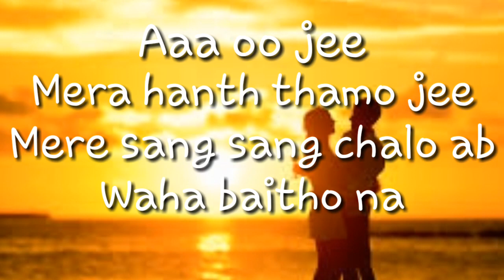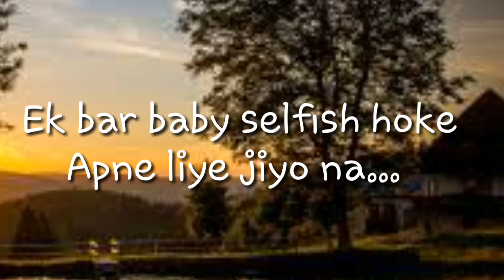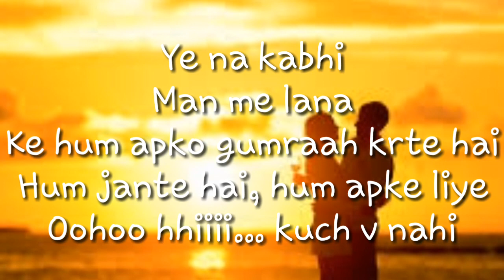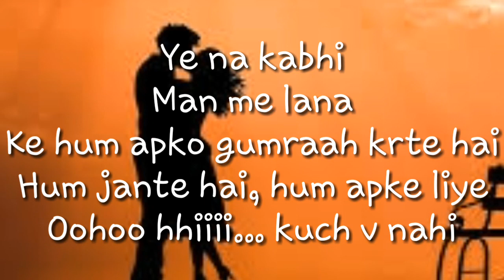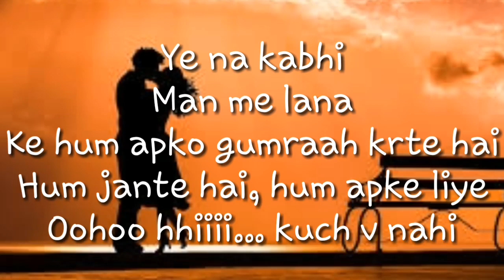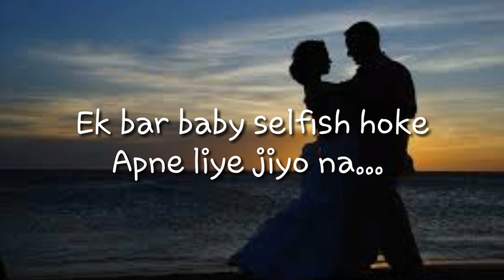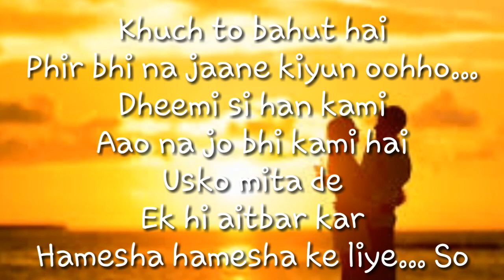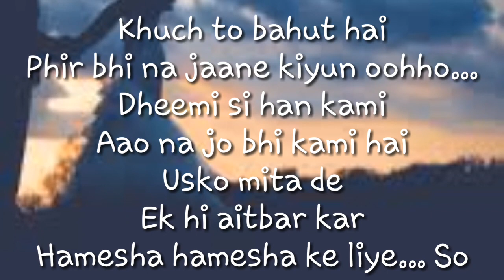Selfish Song lyrics Video - Race 3 | Salman Khan, Bobby, Jacqueline | Atif Aslam, Iulia Vantur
hii friends this is my another video hop[e you will like this song
the lyrics is ///

Aaa oo jee
Mera hanth thamo jee
Mere sang sang chalo ab
Waha baitho naOur thoda waha tasalli se
Apne khayal ko share kro na…Ek bar baby selfish hoke
Apne liye jiyo na… Ye na kabhi
Man me lana
Ke hum apko gumraah krte hai
Hum jante hai, hum apke liye
Oohoo hhiiii… kuch v nahiApne itna, itna kiya hai
Ke ab.. bass ap hi haqdaar ho
Ve main selfish ho gai
Tere liye… SoEk bar baby selfish hoke
Apne liye jiyo na…
Chehre pe apke muskaan hai
Phir ankhon mein kiyun hai naamiKhuch to bahut hai
Phir bhi na jaane kiyun oohho…
Dheemi si han kami
Aao na jo bhi kami hai
Usko mita de
Ek hi aitbar kar
Hamesha hamesha ke liye… SoEk bar baby selfish hoke